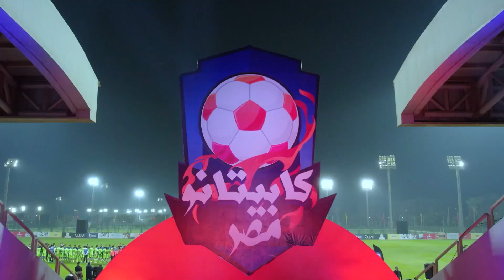حفل توزيع جوائز الموسم الثاني من كابيتانو مصر .. وتكريم حكام مباراة النهائي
ضيف الحلقة -  عماد متعب نجم خط هجوم الأهلي ومنتخب مصر السابق

جزء من الحلقه السادسة والعشرون - الموسم الثاني -  من برنامج كابيتانو مصر
 2 Capitano Masr (26)  season
برنامج كابيتانو مصر الحلقة السادسة والعشرون  - Capitano Masr - Episode 26
كابيتانو مصر الحلقة السادسة والعشرون كاملة - Eps 26